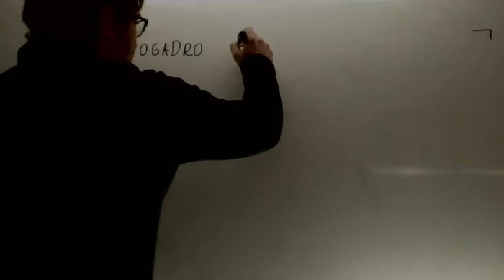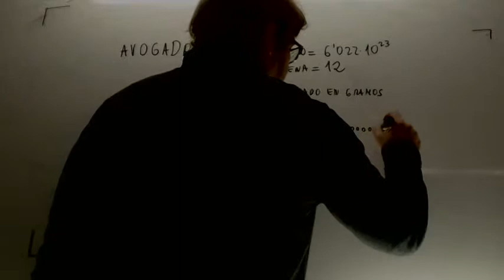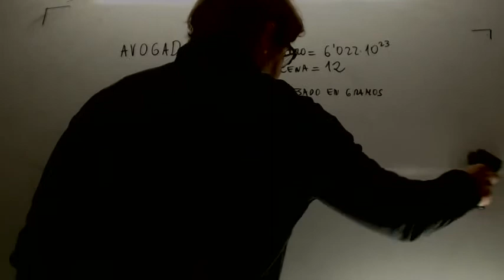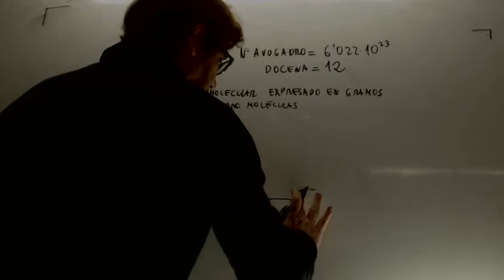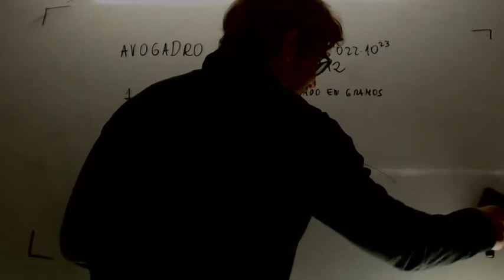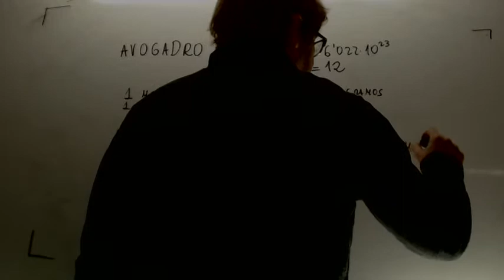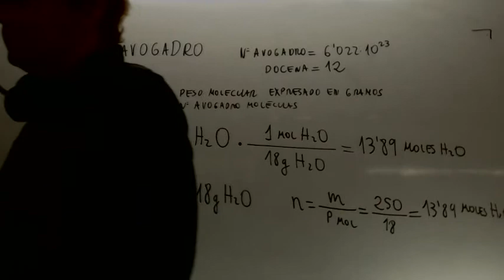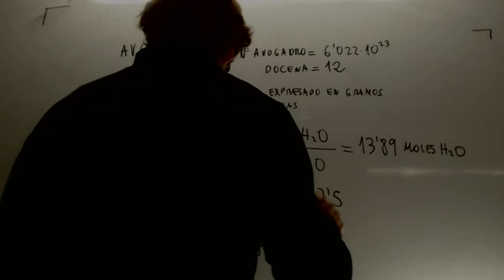Numero de Avogadro Oppenheim y el Mercadona Quimica Acceso CFGSAcademia Usero Estepona